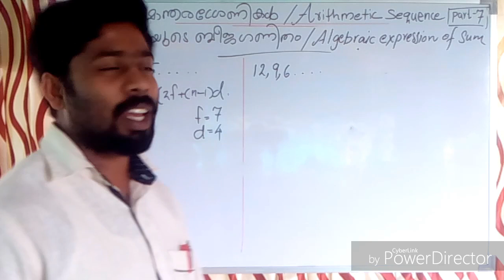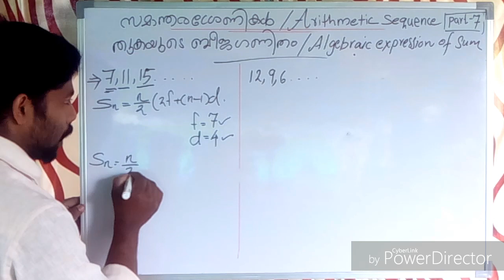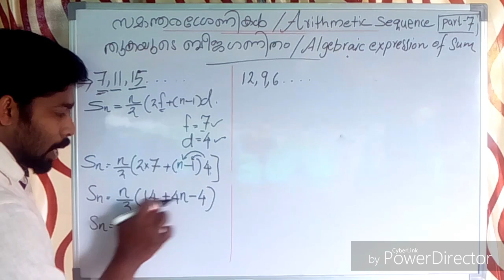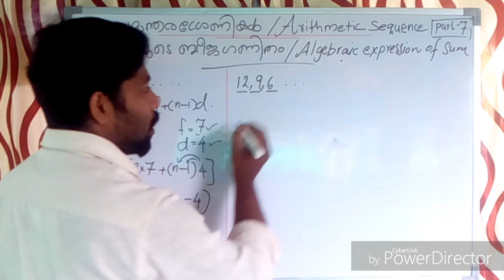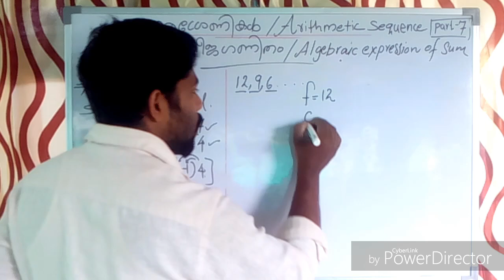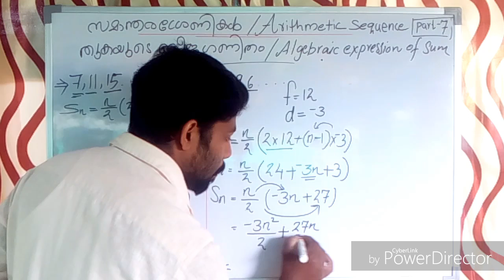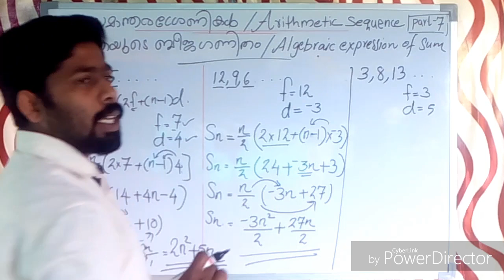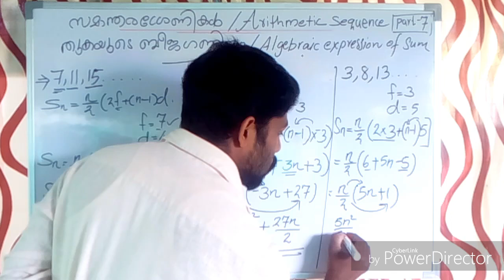SSLC Easy Maths class |Arithmetic Sequence |സമാന്തര ശ്രേണി (malayalam)part-7